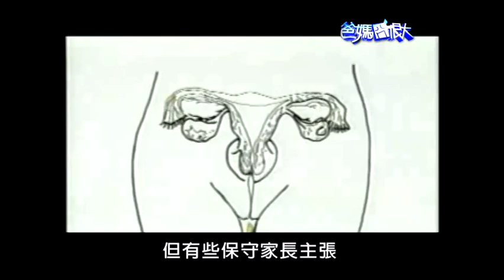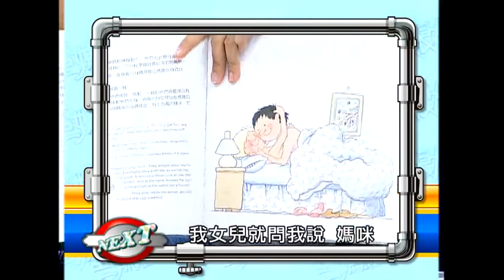公共電視 爸媽囧很大第8集 性教育在教什麼?